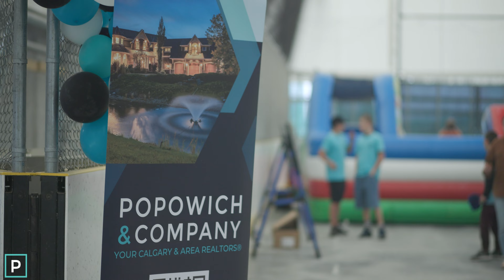Client Appreciation Event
This past weekend, Popowich & Company hosted our annual Client Appreciation and Fall Kickoff Party! Each year we look forward to hosting all clients, past and present, as a thank you for your continued support. It's been a couple years since we've been able to gather in celebration, so to say that the team has been looking forward to this would be an understatement. We are extremely fortunate to work alongside the greatest clients in Calgary. With your continued support we are able to give  back to our partner charities, which is a valued part of what we do. Thanks to our clients, we are able to do what we love, give back, and throw an epic party every now and then. Until next time...